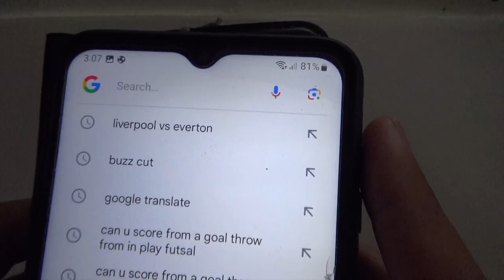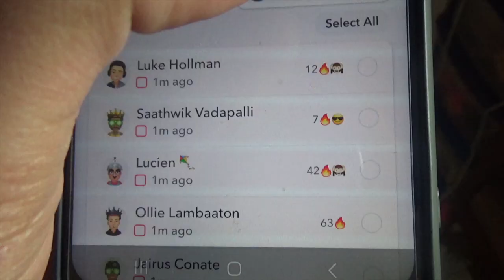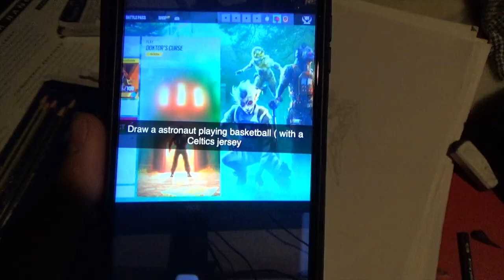"Blanked Out" By Luke Mujiono A Short film (2023)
"Blanked Out" is a short film directed and edited by Luke Mujiono. (My Brother).

 It focuses on a boy who has blanked out on what to draw...